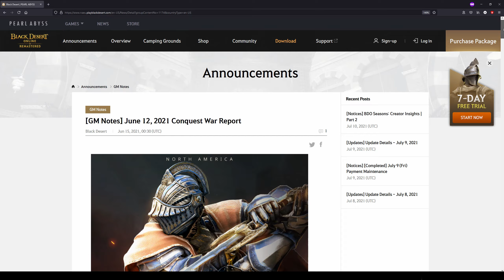Barcode - Memes and Dreams - #3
Some fun moments in the Barcode guild :)